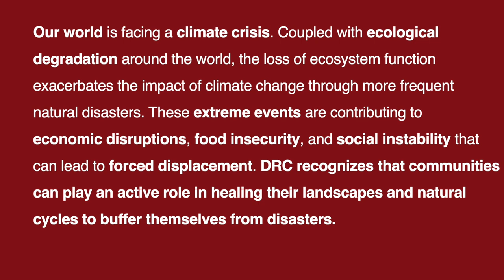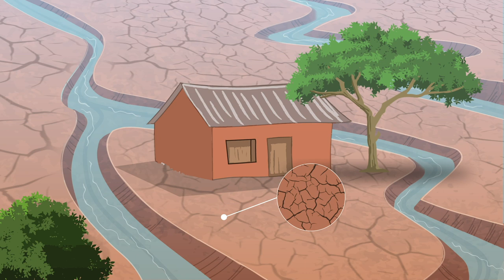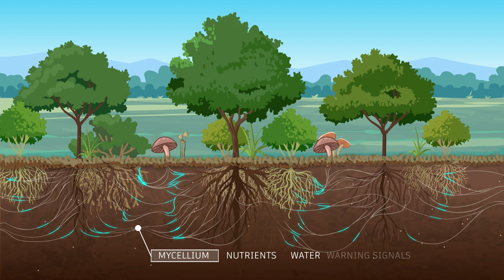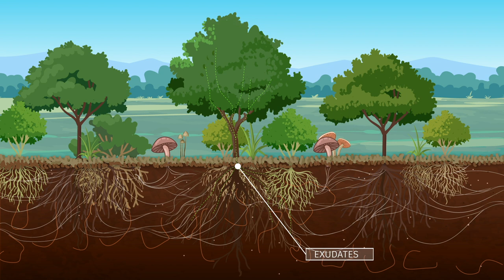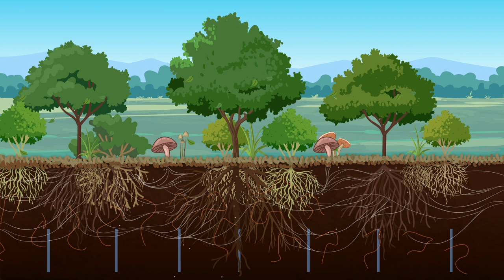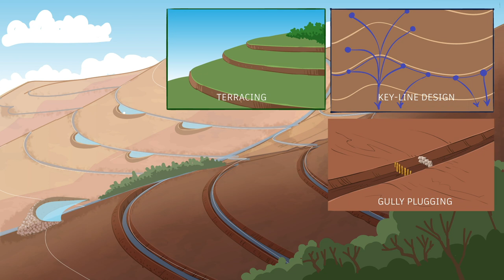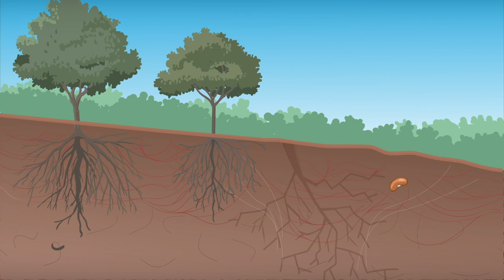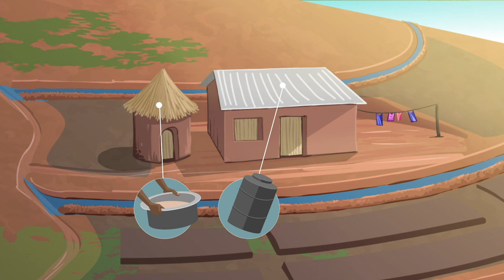DRC regenerative resilience of agroecosystems - training video